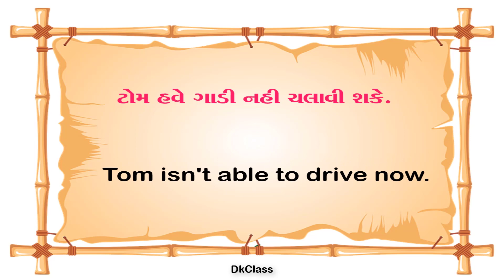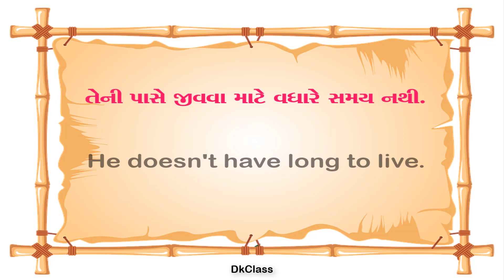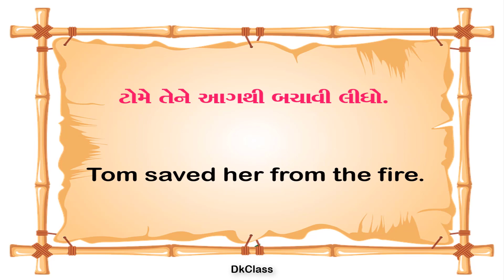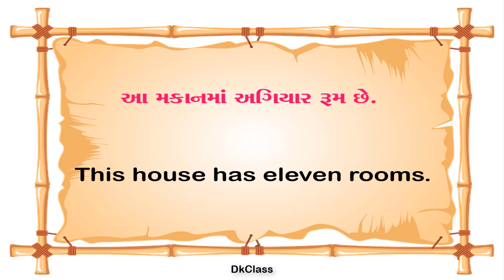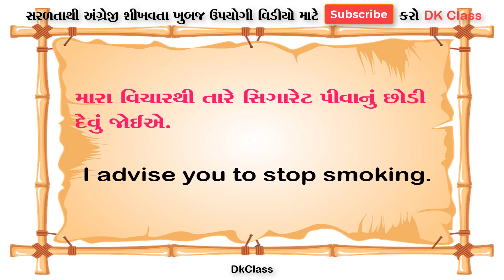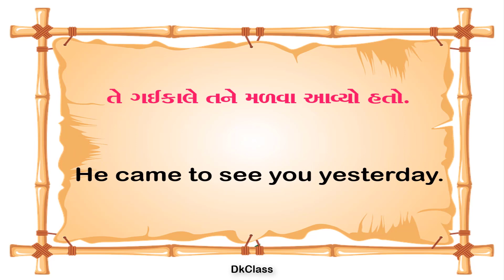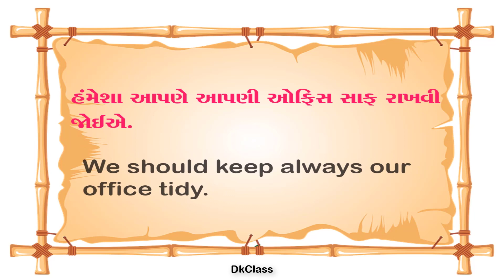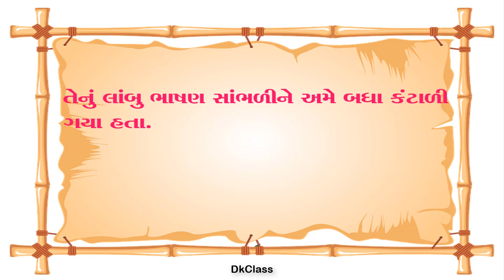Daily Used Spoken English Sentences with Gujarati Meaning Part -22- English to Gujarat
Learn English easily with Gujarati.